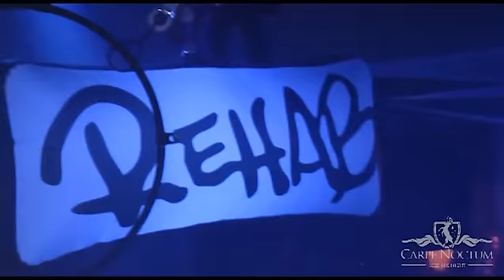Rehab - Every Monday - The Official Monday Night for Nottingham University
Clips from the official Monday night for Nottingham!